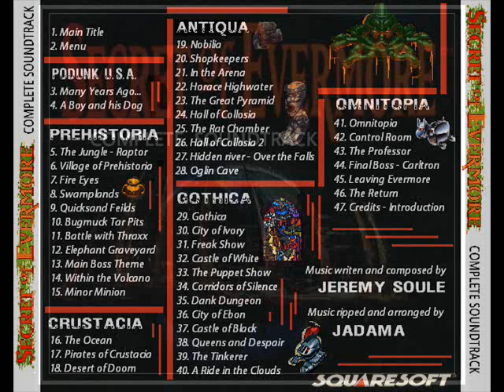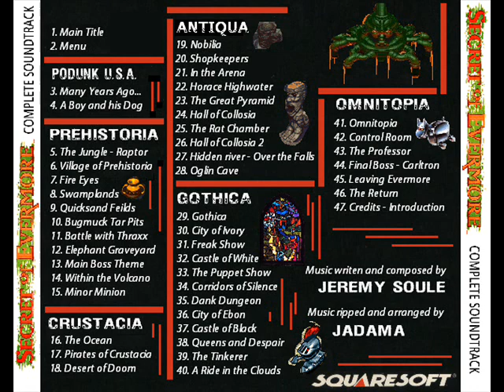Secret of Evermore - Track 9 - Quicksand Fields